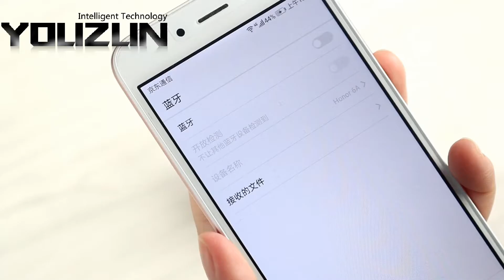Earphone manufacturer i7s TWS to ear wireless Bluetooth headset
I7s TWS wireless Bluetooth headset
Product parameters:
1. Bluetooth version: 4.2 version
2. Transmission distance: outdoor straight line distance 10-18 meters
3. Battery capacity: polymer lithium battery 45 mah
4. Charge box battery capacity: 400 mah
5. Listening to music time: 2.5 hours (up and down music/pause playback)
6. Talk time: 2 hours
7. Standby time: 130 hours
8. Charging time: 1-2 hours
9. Working current: 22 mA
10. Standby current: 4μA
11. Bluetooth class: class 2 and class 3
12. Frequency band: 2.4—2.485 GHz
13. Modulation process: GFSK
14. Maximum transmit power (max. transmitter power): +2 DBm
15. Product color: black, white, gold, rose gold, red
16. Function:
a. Listening to songs and calls, supporting listening to songs and making calls
b. Caller ID number, last code callback, full smart English tone prompt, power on, pairing, power off, low power, etc.
c. Each time the Bluetooth headset is connected to the phone, the Bluetooth headset will automatically connect back to the phone when it is turned on, which is convenient and faster.
d. Intelligent compatibility: support all mobile phones with Bluetooth function, tablet, notebook, sing, QQ music, movies, etc.